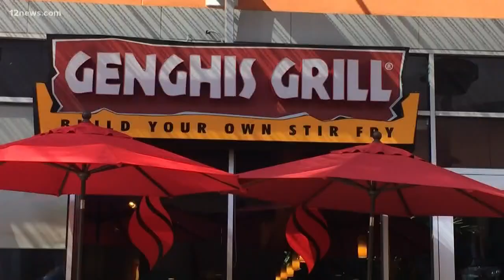Possible Hepatitis A exposure at Tempe's Genghis Grill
If you ate at the Genghis Grill in Tempe Marketplace in June you may have been exposed to Hepatitis A. County health experts say the risk of transmission is very low, but if you have been exposed the Hepatitis A vaccine is only effective within two weeks of exposure.